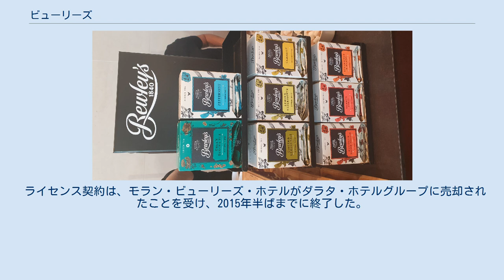ビューリーズ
ビューリーズ（Bewley's）は、アイルランドのダブリンに本社を置く飲料メーカー。
本店は、ダブリン2区グラフトン街に位置する。
 1840年に設立され、主な事業内容は、紅茶、コーヒーの製造とカフェの運営である。
アイルランド、イギリス、アメリカ合衆国で事業を展開しており、ボストンではレベッカズ・カフェの名称で、カリフォルニア州ではジャワ・シティの名称で事業を展開している。
 ビューリーズのティーバッグ ビューリー家は、カンバーランドを発祥とし、17世紀にアイルランドに移住したクエーカー教徒である。
1780年代には150人の従業員とともにリネンの工場を運営していた。
紅茶の通商に参入し、1835年にはサミュエル・ビューリーとその息子チャールズが中華人民共和国の広東省から出荷された2099箱の紅茶を水揚げした。
その後、ビューリー家はコーヒー商売へと拡大し、1894年にサウス・グレート・ジョージ通りに、1896年にはウェストモアランド通りにカフェをオープンした。
グラフトン街の本店は、1927年にアーネスト・ビューリーによってオープンした。
グラフトン街の建物には、かつてウェリントン公爵やロバート・エメットなどの生徒が通っていたホワイツ・アカデミーがあった。
1999年には、アイルランドで20店舗以上、海外で6店舗のカフェを運営している。
2018年5月、ビューリーズはリサイクル可能なカップを使用し始めた。
 ジェイムズ・ジョイス、U2、ニール・ジョーダン、メアリー・ブラックなどが頻繁にビューリー・カフェへ訪れた。
また、マーガレット・ミッチェル作の『風と共に去りぬ』の続編である『スカーレット』や、バーソロミュー・ギル作の『ジョイス殺人事件』にもビューリー・カフェが描かれている。
 日本でもビューリーズの紅茶・ハーブティなどが販売されている。
 1927年からダブリンのグラフトン街でカフェを経営している。
ダブリンのランドマークともされ、2004年11月から2005年5月までの間、改装と修復のために閉鎖されていた。
2007年には、大規模な工事が大家の同意なしに行われたため、大家のイッケンデルによって賃貸契約が争われた。
 2015年2月からより大規模な改装工事のために再び閉鎖された。
2015年10月までに、ビューリーズは閉鎖期間を延長すると発表し、2016年半ばには再オープンの日を2016年末に押し戻していた。
最終的に2017年11月には数百万ユーロの改装工事を経て再オープンした。
 2020年5月、新型コロナウイルス感染症の流行が発生した際、経営陣はスタッフにグラフトン街のカフェを「今後数週間のうちに」恒久的に閉鎖すると通達し、110人の雇用を失うことになった。
しかし、2020年7月下旬、段階的に再オープンすることが発表された。
 1997年にマサチューセッツ州ボストンのカフェチェーン店「レベッカ・カフェ」を買収し、2000年には「ジャワ・シティ」を買収し西海岸に進出した。
 ビューリーズは2011年にコーヒーのサプライヤーである「ダーリントン」を買収した後、2013年に「ボリング・コーヒー」を買収し、2015年にはイギリスのフードサービス販売会社である「ペロス」を買収しイギリス市場に参入した。
 ビューリーズは、ダブリン市内中心部にも支店を展開していた。
また、ダブリン空港の第1旅客ターミナルにも支店があった。
 フランチャイズ事業者が、ナットグローブ、ザ・スクエア、タラ、オムニ・パーク、スティローガン・ショッピングセンター、旧ダンドラム・ショッピングセンター、サウス・グレート・ジョルジュ通りなど、郊外のショッピングセンターに複数の場所で運営していた。
一部、ビューリーズが直接運営していた。
 ビューリーズ・ホテルは、アイルランドとイギリスでビューリーズの商標を使用したホテルチェーンで、スラニー・フード とモラン・ホテルグループが所有していた。
 ライセンス契約は、モラン・ビューリーズ・ホテルがダラタ・ホテルグループに売却されたことを受け、2015年半ばまでに終了した。